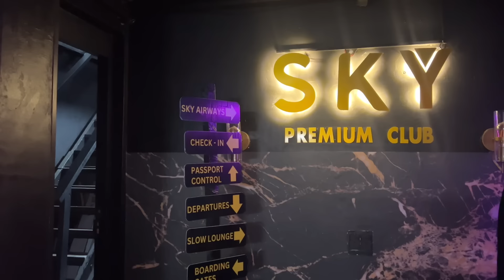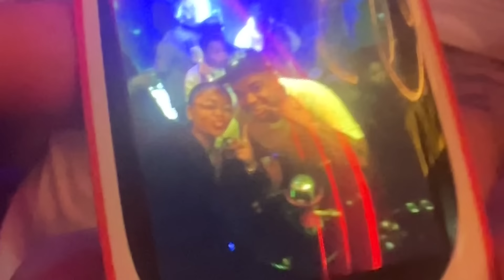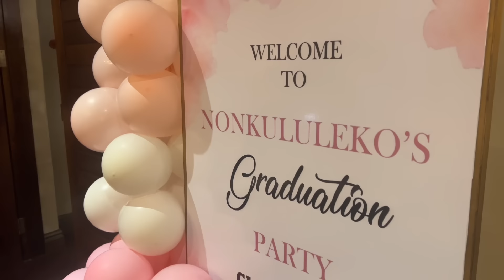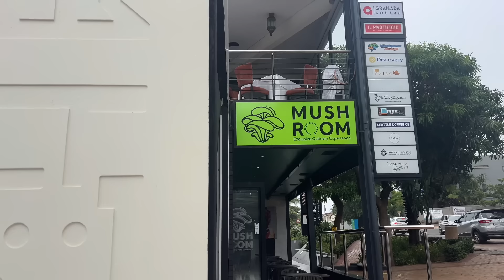weeklyvlog | March in 20 mins, more brunchin, musical duos, Nonku’s Grad and more!